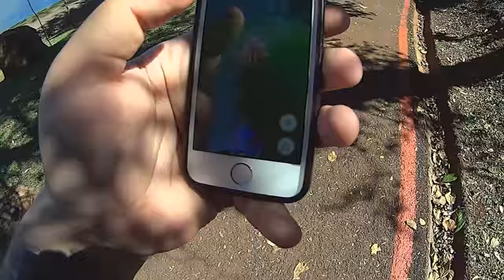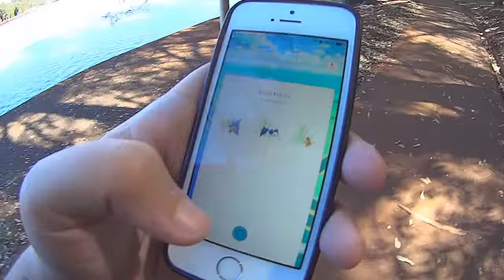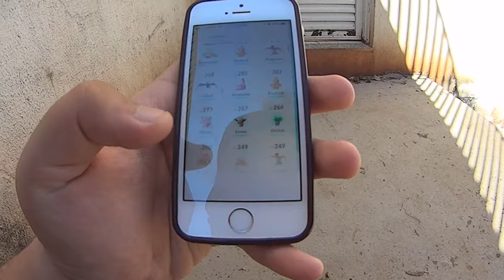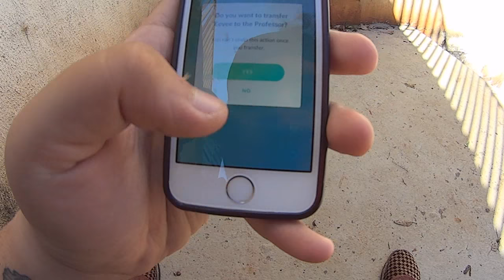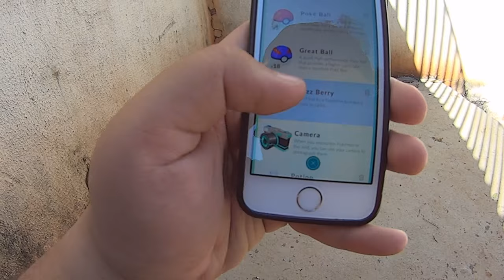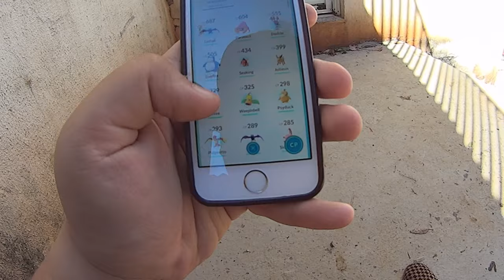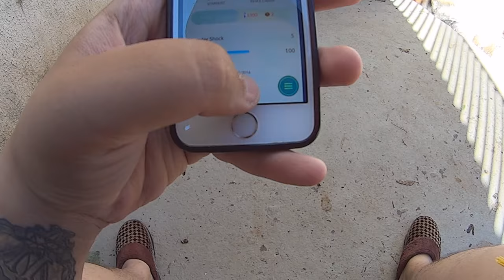POKEMON GO #6 - GYARADOS!!!